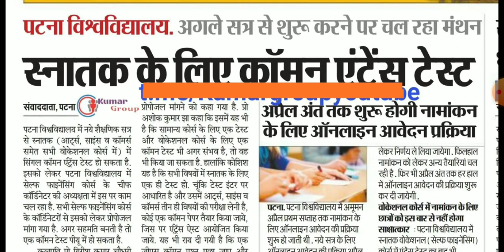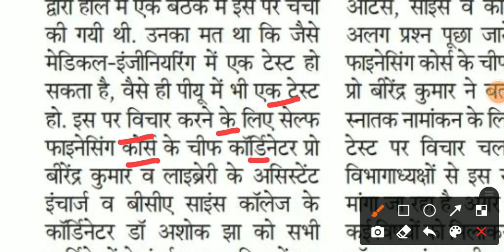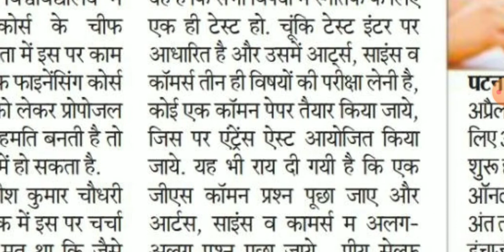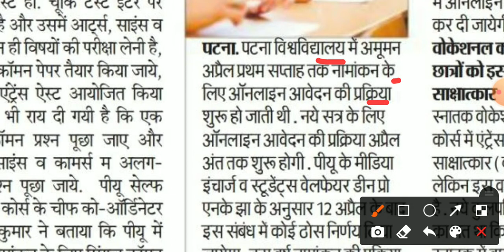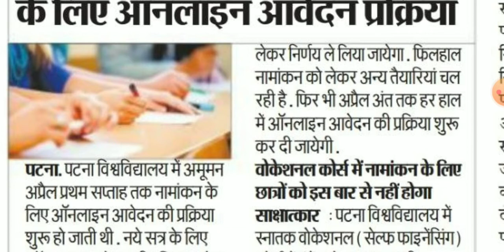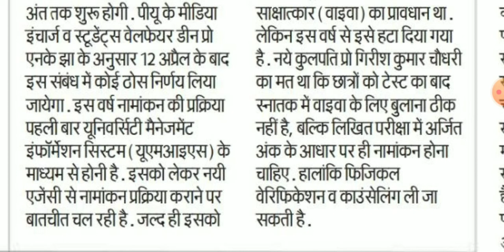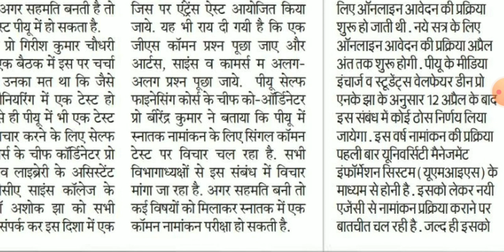Patna university // patna university admission form kab aayega || form apply कैसे करे // part 1 exam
Patna university // patna university admission form kab aayega || form apply कैसे करे // part 1 exam // Surya education help desk
Hello dosto इस video me hamane यह baraya hai ki aap लोगो ka Patna university me addmissiin ka form kab aa raha hai, sath hi aap sabhi ka jo bhi student Vocational course ke liye apply karna chahte hai to ab उनका भी entrance exam hoga, sath hi aapka part 1 and part 2 and final year का exam ke baare me bataya gya hai aur sath hi jo bhi log phd ke student hai unka exam bhi hone bala hai aur sath hi phd ka admission bhi ho raha hai, aaplogo ka jo entrance exam ka form hai vo अप्रैल mid me aayegi, aaplogi ka exam ka date abhu bahi duya gya hai

Patna university ---